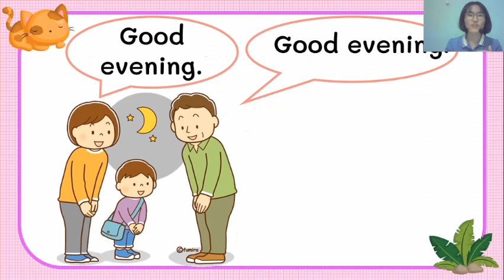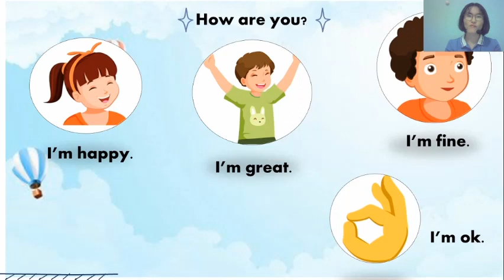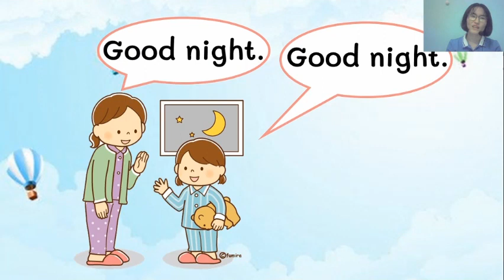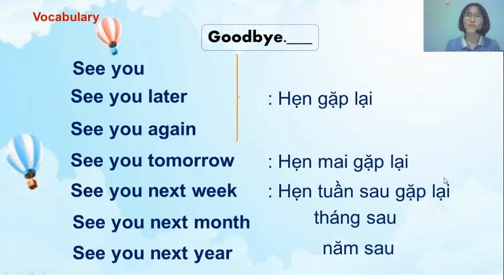E4-UNIT 1: NICE TO SEE YOU AGAIN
- Greeting and saying goodbye
 Các bạn xem xong video thì hãy nhấp vào link bên dưới để nộp bài cho Ms Sam . Nhớ ghi đầy đủ họ tên và lớp nhé.